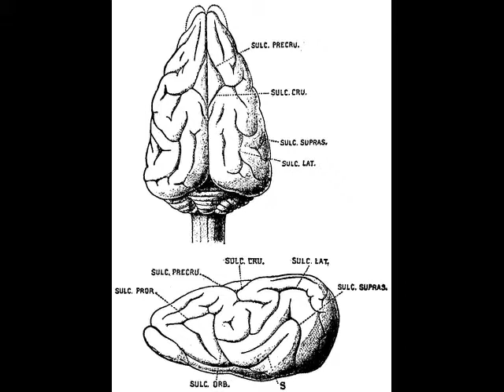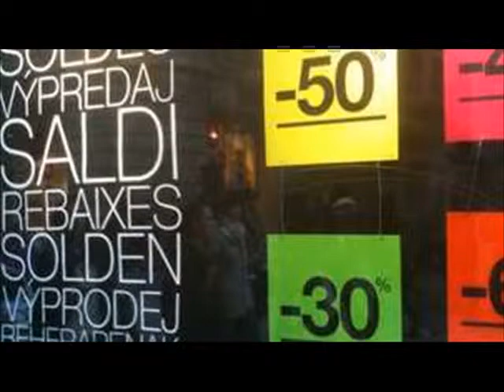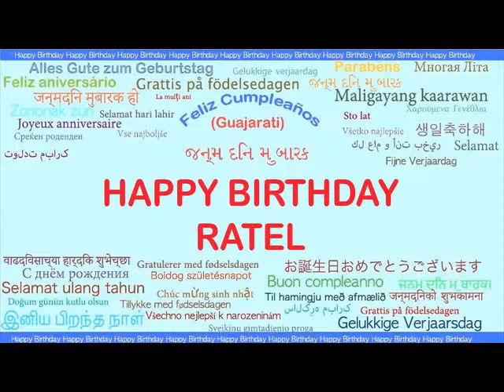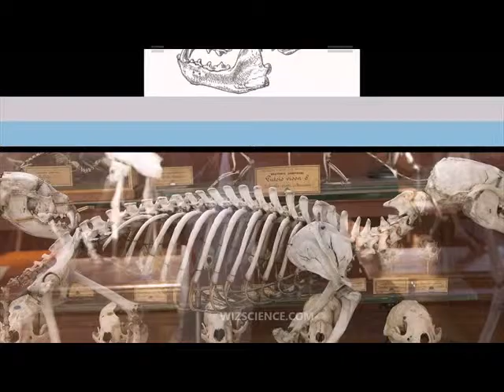Ratel in the nature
Ratels can tolerate both very wet and very dry habitats. They can be found in moist savannas, semideserts, and montane forests.vv